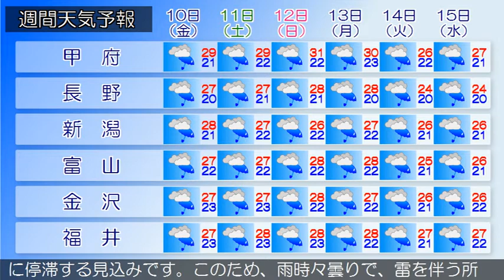2020/07/08 甲信北陸地方の天気予報 昼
新潟県では、中越、上越では８日夕方まで、下越では８日夜の
はじめ頃まで、土砂災害に警戒してください。梅雨前線が、西
日本から東北地方へのびています。県内は、曇り又は雨となっ
ています。８日は、梅雨前線が西日本から東北地方に停滞する
ため、北陸地方には暖かく湿った空気が流れ込む見込みです。
このため、曇り時々雨で、雷を伴う所があるでしょう。９日は
、引き続き梅雨前線が西日本から東日本に停滞する見込みです
。このため、雨時々曇りで、雷を伴う所があるでしょう。
富山県は、引き続き梅雨前線が西日本から東北地方に停滞する
見込みです。このため、雨で、昼過ぎから曇りとなるでしょう
。また、夕方まで雷を伴う所がある見込みです。中越、上越で
は８日夕方まで、下越では８日夜のはじめ頃まで、土砂災害に
警戒してください。梅雨前線が、西日本から東北地方へのびて
います。県内は、曇り又は雨となっています。８日は、梅雨前
線が西日本から東北地方に停滞するため、北陸地方には暖かく
湿った空気が流れ込む見込みです。このため、曇り時々雨で、
雷を伴う所があるでしょう。９日は、引き続き梅雨前線が西日
本から東日本に停滞する見込みです。このため、雨時々曇りで
、雷を伴う所があるでしょう。
石川県は、引き続き梅雨前線が西日本から東日本に停滞する見
込みです。このため、石川県は、曇り時々雨で、雷を伴う所が
あるでしょう。中越、上越では８日夕方まで、下越では８日夜
のはじめ頃まで、土砂災害に警戒してください。梅雨前線が、
西日本から東北地方へのびています。県内は、曇り又は雨とな
っています。８日は、梅雨前線が西日本から東北地方に停滞す
るため、北陸地方には暖かく湿った空気が流れ込む見込みです
。このため、曇り時々雨で、雷を伴う所があるでしょう。９日
は、引き続き梅雨前線が西日本から東日本に停滞する見込みで
す。このため、雨時々曇りで、雷を伴う所があるでしょう。
福井県は、引き続き梅雨前線が西日本から東日本に停滞する見
込みです。このため、曇りで昼前まで時々雨となり、昼前から
夕方は雷を伴う所があるでしょう。中越、上越では８日夕方ま
で、下越では８日夜のはじめ頃まで、土砂災害に警戒してくだ
さい。梅雨前線が、西日本から東北地方へのびています。県内
は、曇り又は雨となっています。８日は、梅雨前線が西日本か
ら東北地方に停滞するため、北陸地方には暖かく湿った空気が
流れ込む見込みです。このため、曇り時々雨で、雷を伴う所が
あるでしょう。９日は、引き続き梅雨前線が西日本から東日本
に停滞する見込みです。このため、雨時々曇りで、雷を伴う所
があるでしょう。